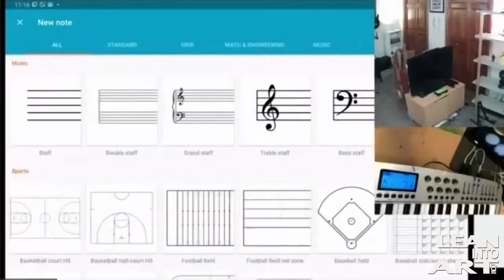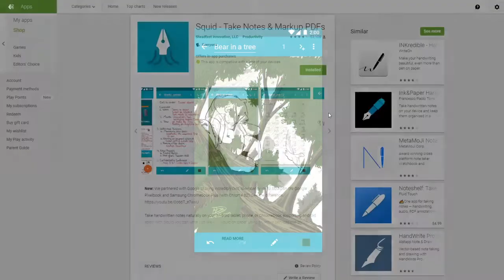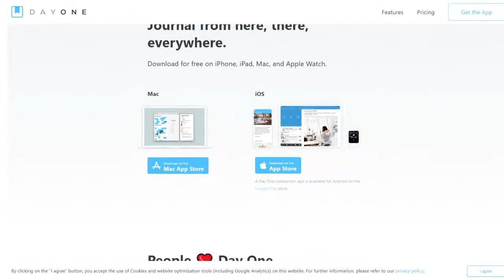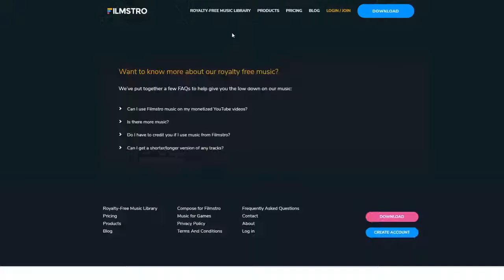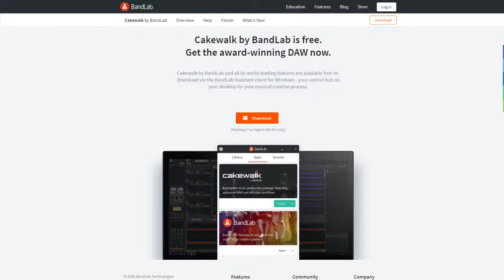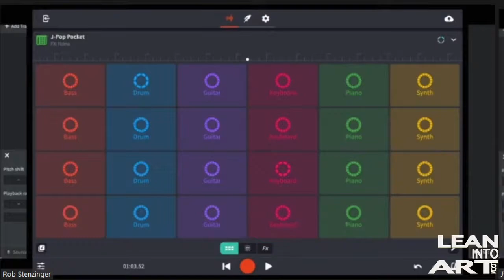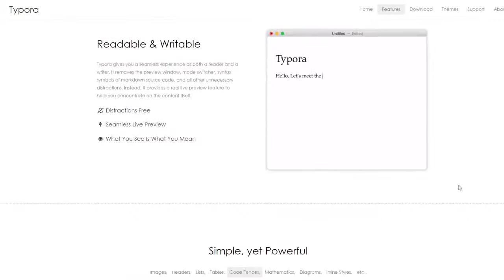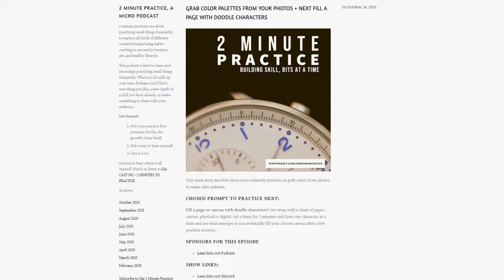LIA Cast 332 - Art Tools: New Potential and Reliable Favorites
Whether digital or analog, favorite art tools have a timeline and a story to them. First you’re curious about a new way or something breaks and it’s time to try something else. Then you explore an option and have an impression, will this new tablet or marker be a keeper? Some tools get to stick around and reliably help you get real projects completed. A special few tools become things we look forward to using.

Join Jerzy and Rob as they share a few recent and long standing favorite art tools. Along the way they’ll share the kinds of situations and projects that got those tools "hired".

Chris Watkins
Stephen Stone-Bush

Doodle a page full of characters, one character at a time